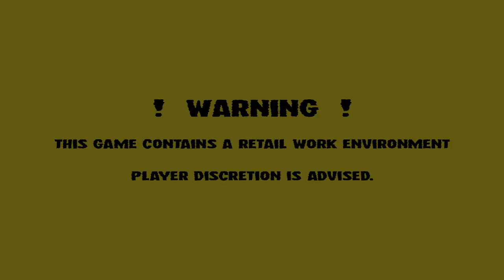NIGHT OF THE CONSUMERS: Intense PS1 Styled Retail Horror Game Where Shoppers are VERY Persistent!